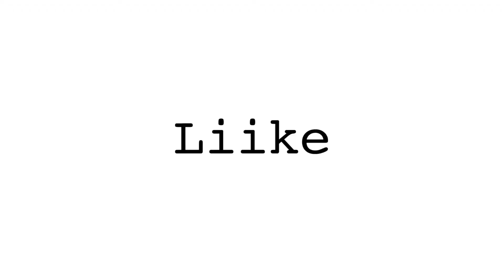Kiinnostaako liikunnanohjaajan tai restonomin opinnot?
Liikunta ja matkailu ovat kasvavia aloja, joiden tehtävissä pääset opastamaan myös muita hyvän olon ja elämysten pariin. KAMKin aktiviteettimatkailu on valtakunnallisesti ainutlaatuinen kokonaisuus, joka yhdistää liikunnan ja matkailun.  Voit opiskella sekä suomeksi että englanniksi.